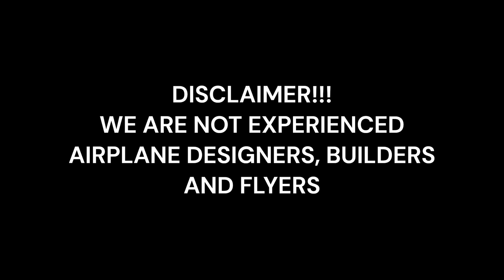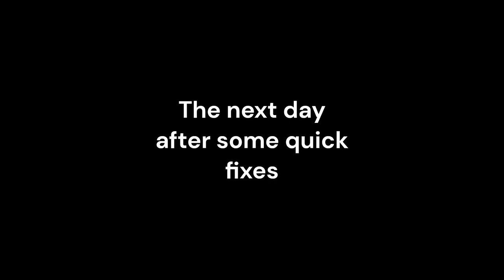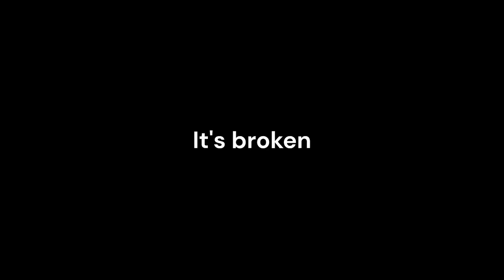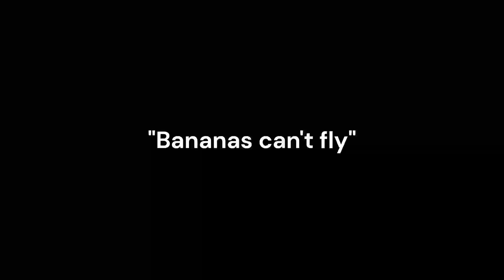PWS ‐ Banana Plane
Ardan Ammerlaan and I, students at SDL Overkampweg in Dordrecht, created a radio-controlled aeroplane with a banana-shaped fuselage for our pws.